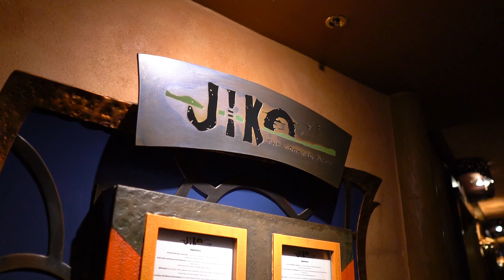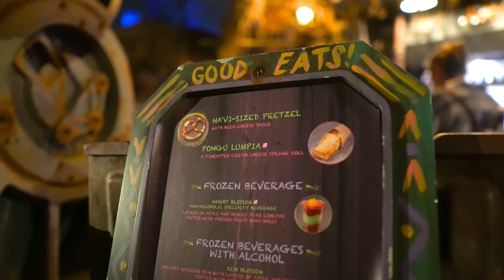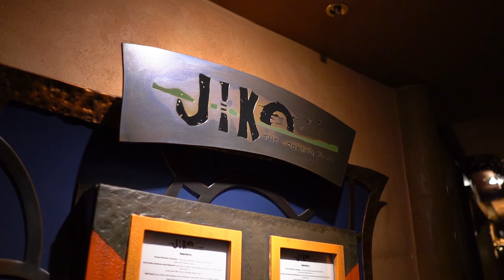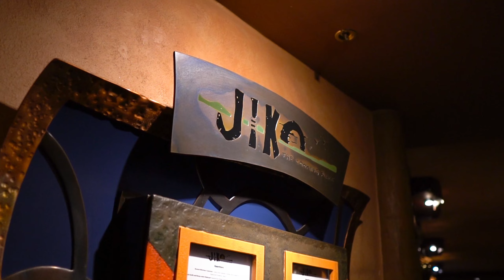Jiko - The Cooking Place Dining Review at Disney's Animal Kingdom Lodge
Jiko - The Cooking Place at Disney's Animal Kingdom Lodge reopened February 17th, 2022 and we were able to dine there on the second night after it reopened! We are giving your our dining review as well as spending an evening at Disney's Animal Kingdom Theme Park. Don't take this beautiful park for granted, especially when it comes to nighttime! Pandora at night glows and the Tree of Life show is so beautiful to experience! Dinner at Jiko was absolutely incredible! We tried a wide variety of things from the menu and everything was delicious. We HIGHLY recommend this restaurant if you are planning a trip to Disney anytime soon and especially if you are celebrating something!

T I M E C O D E S (jump to a section)
00:00​ - Intro
01:57 - Tree of Life Nighttime Awakenings
03:01 - Pandora World of Avatar (at night)
03:24 - Pongu Pongu Treats
04:41 - Na'vi River Journey
06:05 - End of the Night Hacks
07:45 - Animal Kingdom Lodge - Jiko: The Cooking Place
09:26 - The Drinks
11:15 - Bread Service
13:22 - The Appetizers
17:10 - The Entree
19:56 - More Drinks
21:14 - After Dinner Drinks and Dessert
25:41 - Overall Thoughts on Jiko - Things to Know
28:58 - Oopsies

B O O K  Y O U R  N E X T  T R I P  W I T H  U S
Kayla is a Travel Consultant specializing in Disney and Universal Destinations with Goofy Getaways and her services are FREE! To get your no obligation quote, fill out this questionnaire to get started!

D I S N E Y  W O R L D  P L A N N I N G  G U I D E
Over 35 pages of planning worksheets to help you plan the perfect Disney Trip!

E A R  S H O P

K A Y L A  &  M A R K  A L A N

S E N D  U S  M A I L :
Maize, Kansas 67101
USA

V L O G G I N G  G E A R (what we use to vlog)

V L O G  M U S I C (where we get our video music)

Welcome friends! Kayla and Mark Alan are here we share practical tips and tricks so that you can do Disney World like a pro! We can't wait to share with you and help you create your own ever after!